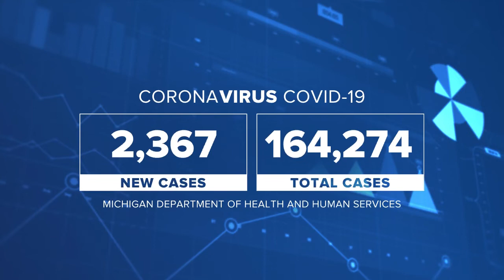Miraculous recovery from COVID-19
A 74-year-old man is finally home after being hospitalized with COVID-19 in March.